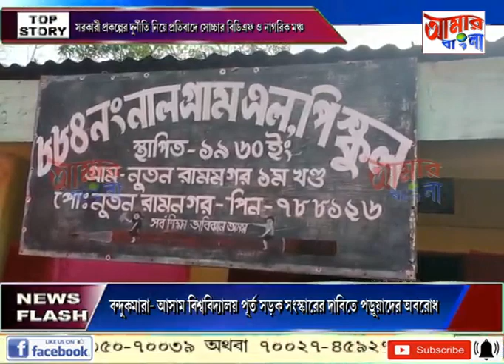AAMAR BANGLA NEWS # 18 01 2023